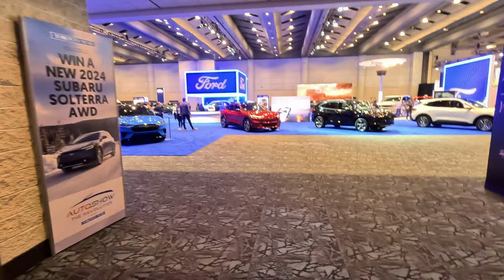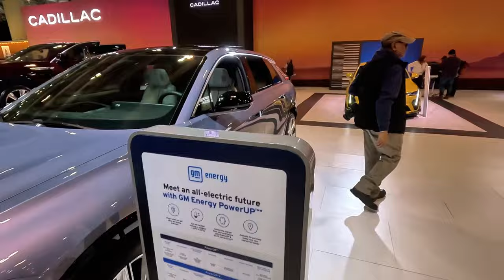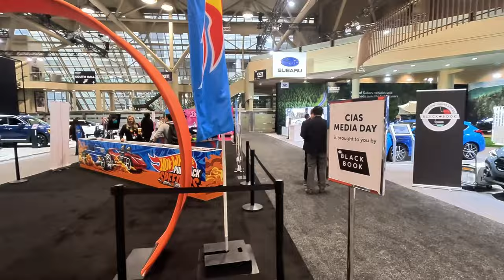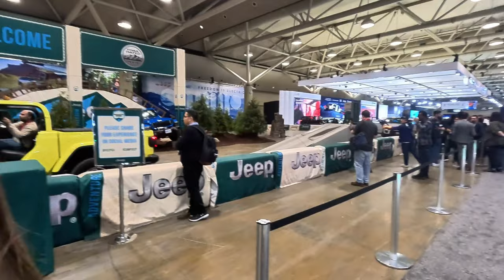"Let's Go To The Toronto Auto Show" - A Full Walk Through of The Canadian International Auto Show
Join us on an exclusive walkthrough of the Canadian International AutoShow in Toronto, the premier automotive exhibition that showcases the latest and greatest from the world of cars. From the moment we step into the hallway exhibits, this video tour brings you an up-close look at the stunning designs and innovative technology driving the future of the automotive industry.

Whether you're a car enthusiast, in the market for a new vehicle, or simply curious about the latest automotive trends, this tour offers something for everyone. From electric vehicles (EVs) and luxury sports cars to the newest models from global manufacturers, experience the excitement of the AutoShow from the comfort of your home.

Tom Kustra
Real Estate Agent
eXp Realty
GetTom.ca

00:00:00 intro
00:00:12 Hallway Exhibits
00:01:28 Porsche
00:07:04 Heading Downstairs South Building
00:08:45 Ford
00:12:00 Volvo
00:12:20 Chevrolet
00:15:09 Buick
00:16:01 GMC
00:17:13 Vinfast
00:18:12 Lexus
00:21:27 Toyota
00:24:04 Toronto Police
00:27:38 Polestar
00:28:20 OPP
00:32:37 Cadillac
00:36:27 Lincoln
00:37:13 Grand Touring Automobiles
00:39:43 Tuners
00:41:28 North Building
00:41:44 Kia
00:43:43 Hot Wheels/Hi Barbie
00:44:00 Subaru
00:45:32 Jeep Test Track
00:48:27 Richard Hammond
00:49:30 Dodge
00:51:40 Hyundai
00:55:18 EV Zone
00:56:07 Infiniti
00:57:16 Nissan
00:58:27 Tesla Cybertruck
00:58:52 PFAFF/McLaren/Pagani
01:00:07 Ferrari Red Room
01:02:25 Cobble Beach Concourse
01:04:39 BMW/Rivian
01:05:20 Barrett Jackson
01:05:58 Auto Strada
01:09:22 Lotus/Maserati/Alfa Romeo